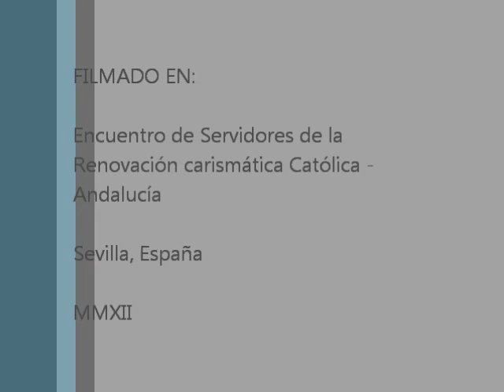Neopaganismo vs. Nueva Evangelización, 2 de 3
[Predicación en el Retiro de Servidores de la Renovación Carismática, Región Andalucía Occidental, 2012.]

Tema 2 de 3: Lo que la fe es en verdad.

* En el mundo neo-pagano la fe se ve como un equivalente a la sugestión, pura concentración de la imaginación y deseo ("wishful thinking," en inglés). Esta fe es puro subjetivismo, mera proyección de mi yo.

* Para acercarnos a la verdad de la fe, desde la Biblia, seguimos tres momentos.

(1) La gran mentira y la gran verdad. La gran mentira, propia del gran mentiroso, el demonio, es que uno debe escoger entre ser obediente o ser feliz. El mensaje del enemigo es: "Si pretendes quedarte con tu Dios, te quedarás sin felicidad."

Cristo destruye la gran mentira en tres pasos: (a) sus milagros de curación revelan un Dios que se ocupa con amor de nosotros; (b) sus discusiones con fariseos, saduceos, escribas y otros destruyen una multitud de falsas imágenes de Dios; (c) pero es sobre todo en la Cruz donde está el centro de la respuesta: si el demonio pretende que obedecer a Dios traerá desgracias, y al peor de ellas es la muerte, entonces la resurrección es la derrota de su engaño.

(2) Cristo es la propuesta; la fe es la respuesta. Uno ve que en Cristo, Dios Padre nos ha entregado todo. Cristo es su lenguaje último, completo y definitivo. Nuestra fe es también así, o debe serlo: última, completa y definitiva.

(3) Y eso es lo que hemos recibido de los apóstoles; eso es lo que confesamos con toda la Iglesia: CREDO.